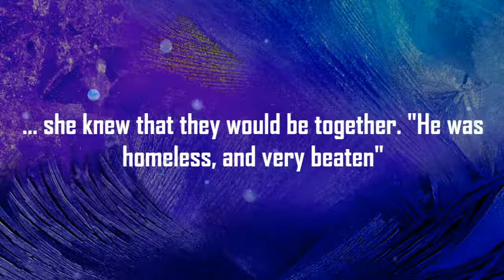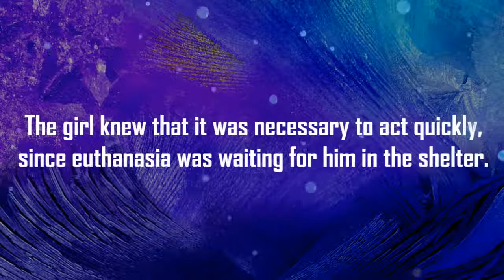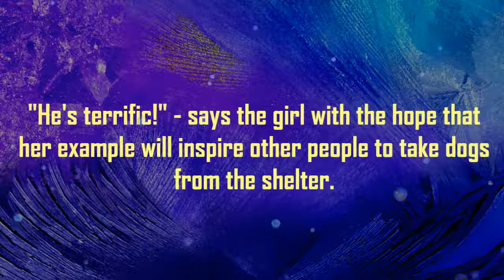Girl Took The Pit Bull From The Shelter And The Dog Does Not Stop Hugging Her Animal Rescue